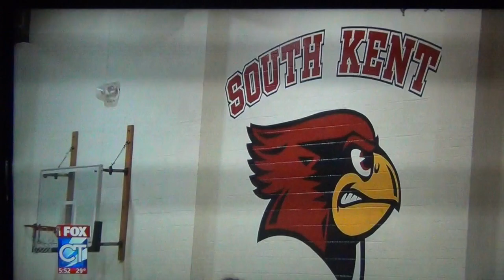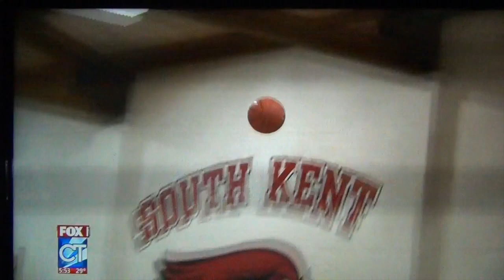tremont on TV 1-15-2015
This video is about tremont on TV  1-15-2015